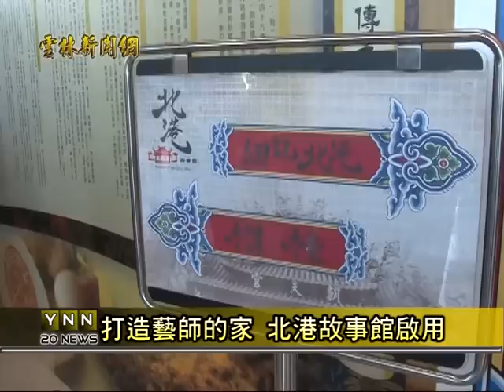雲林新聞網-北港故事館慶開幕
北港第一座故事館，23號終於熱鬧啟用，吸引大批民眾以及貴賓，前來參觀，現場氣氛熱鬧滾滾。目前故事館內，不但介紹北港藝術文化，也會提供藝師展覽傳承，是北港第一座，集合鎮內藝術觀光傳承，三合一的藝文中心，看到北港終於有發展藝術基地，北港鎮內藝師可是大力贊成。